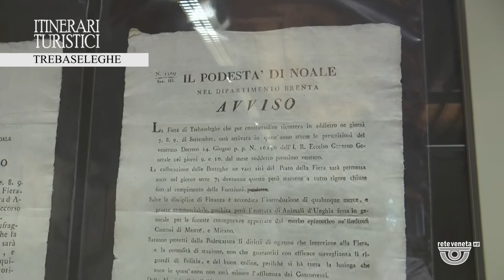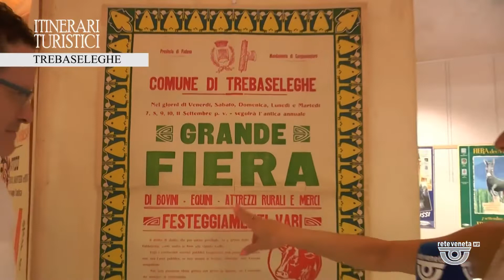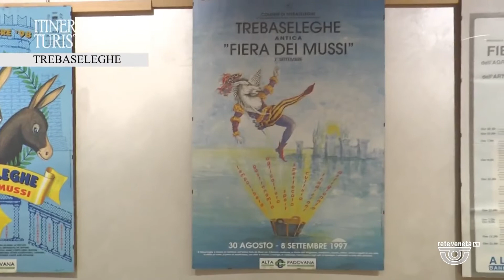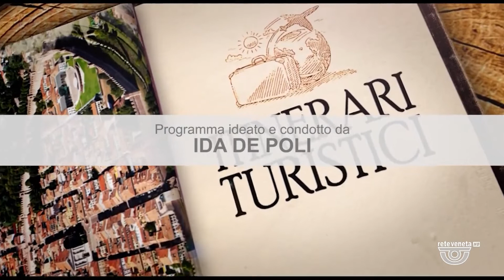ITINERARI TURISTICI | 29/09/2022